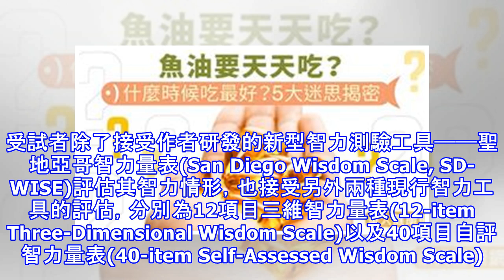評估個體智商程度的新工具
一般說起個人聰明程度的量化，最直接的可能會想到智力測驗，然而根據《Journal of Psychiatric Research》日前刊登美國聖地牙哥加利福尼亞大學(University of California San Diego)的最新發表，科學家藉由將智慧概念化為神經生理(neurobiological)及心理社會(psychosocial) 基礎的特質，研發了一項用來評估個體智慧程度的新工具。 研究中，作者隨機招募524位、年齡介於25~104歲的受試者。受試者除了接受作者研發的新型智力測驗工具──聖地亞哥智力量表(San Diego Wisdom Scale, SD-WISE)評估...